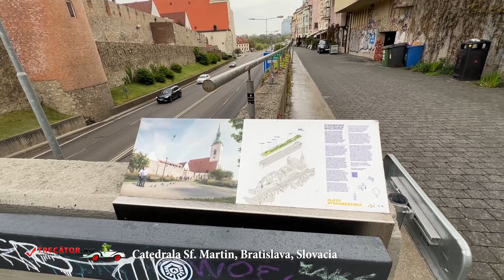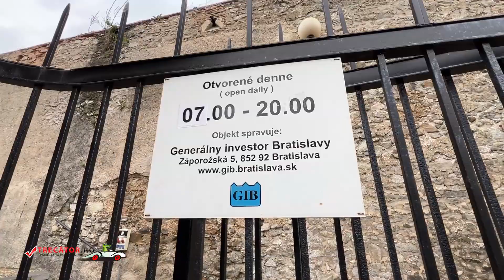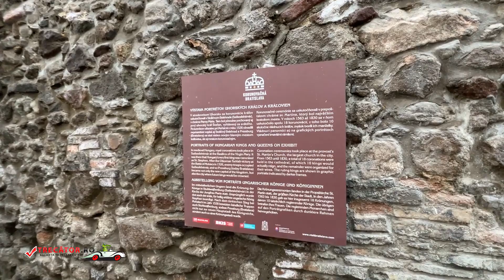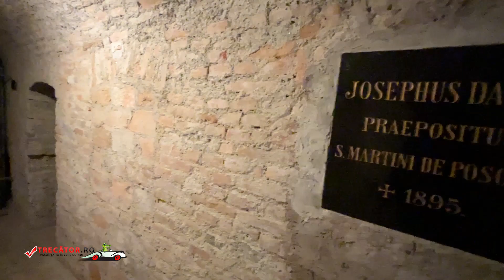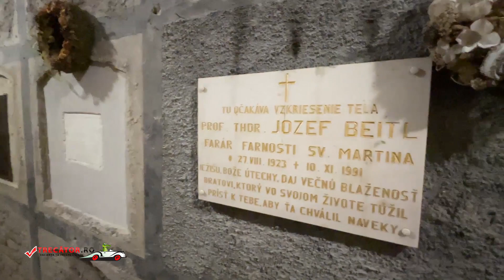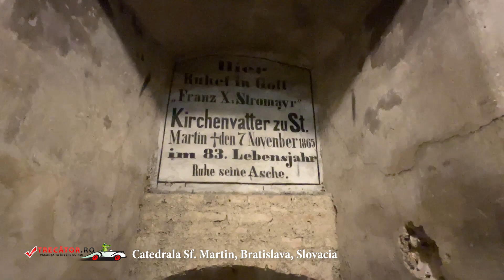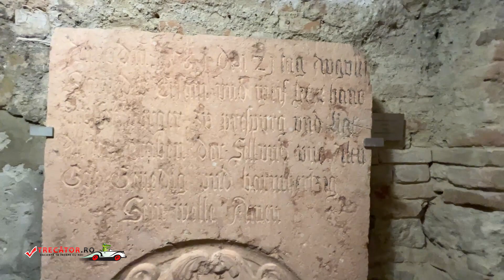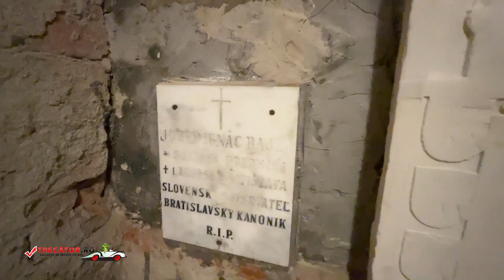Catedrala Sf Martin, Bratislava, Slovacia